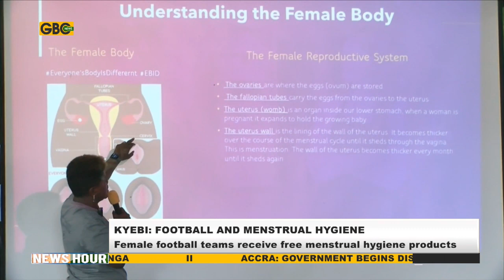KYEBI: SOCCER FOR DREAMERS HELPS FEMALE FOOTBALLERS HANDLE FOOTBALL AND MONTHLY PERIODS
A US-based sports charity organization, Soccer for Dreamers, have extended a helping hand to female footballers to pursue their dreams and not be hampered by their monthly menstrual cycles and all its challenges. In this regard, the entity has donated some menstrual cups and other health kits and playing gears to some female footballers’ teams in Kyebi in the Eastern region.